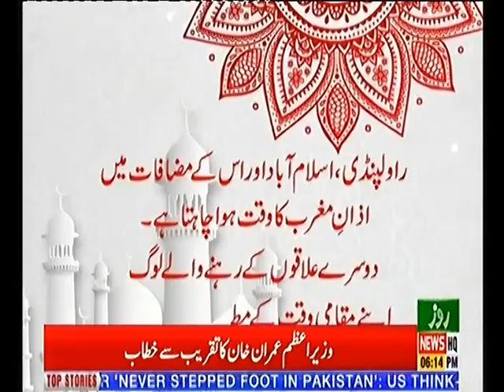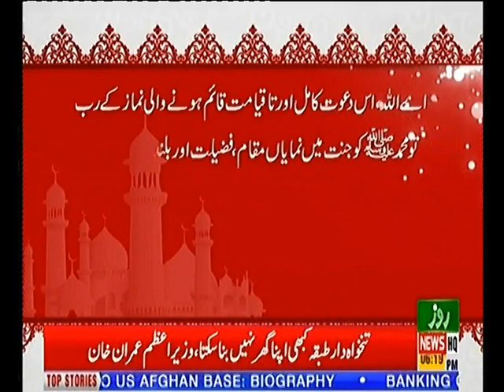Clean Bold 11th March 2019 Roze News